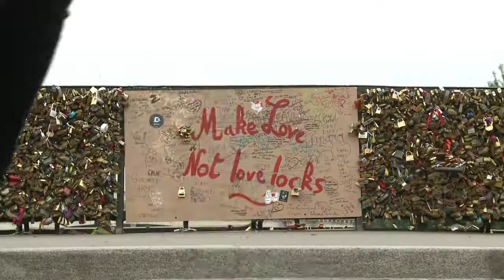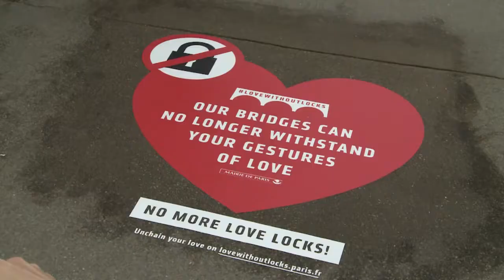Selfies statt Liebesschlösser in Paris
Die berühmten Brücken über die Seine in Paris leiden unter der Last tausender Vorhängeschlösser. Die Stadtverwaltung der französischen Hauptstadt befürchtet, dass eines Tages ein schweres Geländerteil auf einen Ausflugsdampfer stürzen könnte. Liebespaare sollen deshalb lieber ein "Selfie" im Internet veröffentlichen statt ein Liebesschloss an eine Brücke zu hängen.